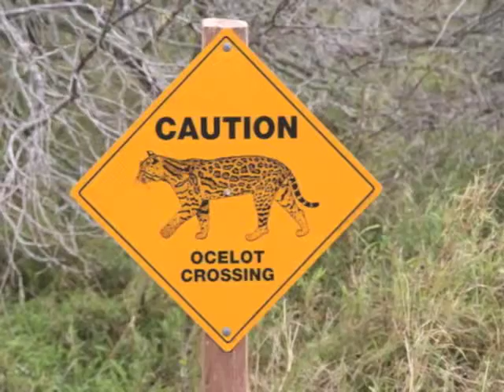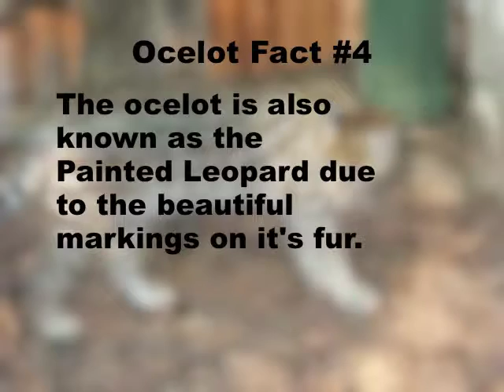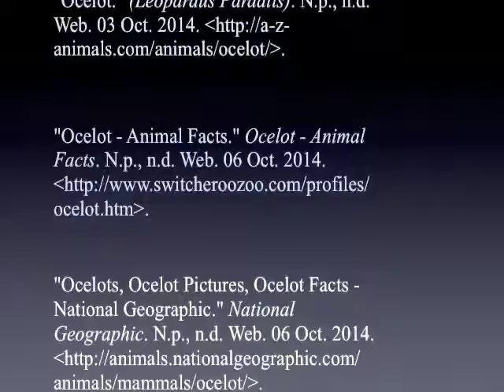Ocelots Photo Essay by Brileigh Suntheimer